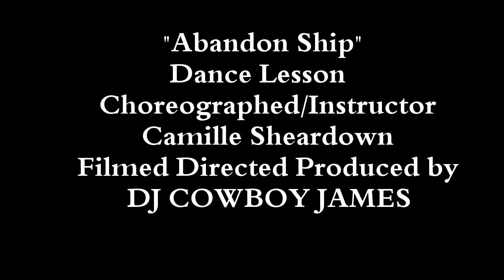"Abandon Ship" Dance Lesson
Instructor, Camille Sheardown, DJ, Preslee Little. Produced by DJ Cowboy James Russell, Song, Mayday by Cam, Choreographed by Camille Sheardown, Video Shoot Location BeX, Lancaster, ca